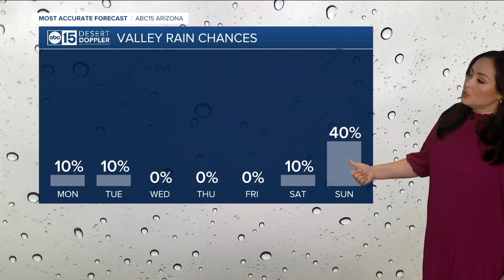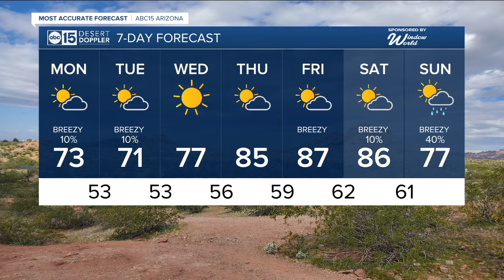Cooler temperatures, lingering storm chances to start the workweek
Highs are going to be in the low 70s in Phoenix with slight storm chances to start the week.